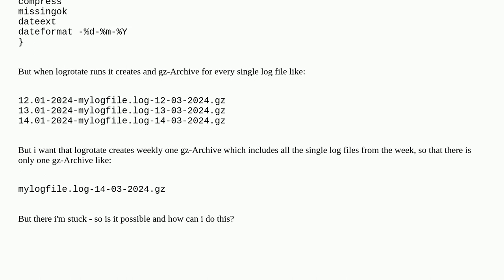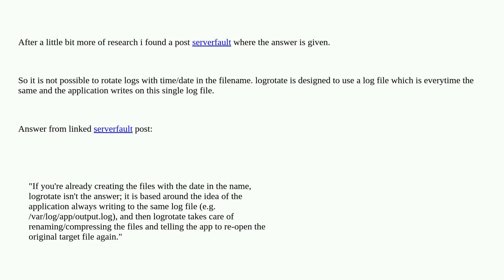Unix: logrotate create one compressed archive from log files with different file names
logrotate create one compressed archive from log files with different file names

A special thanks goes out to the awesome community

  logs logrotate